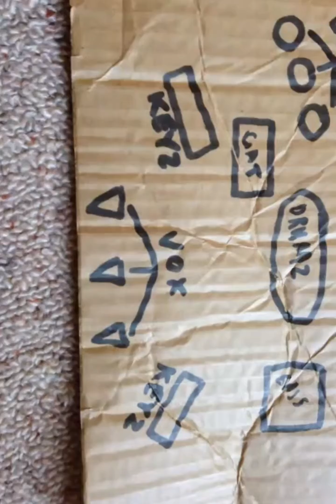Galaxy107fm Interviewed Artists by DJ Grant